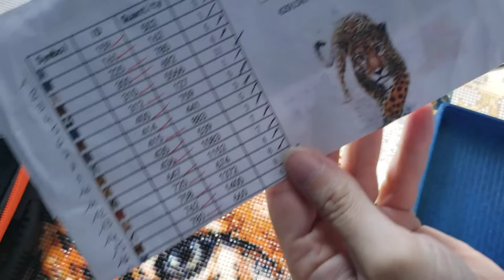Diamond Painting Blabla DP Tag de Novembre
Tag créé par @LaVieDiamondPainting
j'ai été taguée par @meldp72

questions:

1_Ce qui te mets facilement en colère
2_patient ou impatient ?
3_ Fonceur ou suiveur ?
4_Quest-ce qui vous rend vraiment heureux ?
5_Crois-tu en l'âme sœur ?
6_Crois-tu aux secondes chances ?(amour ou pas)
7_Crois-tu que les contraires s'attirent ?
8_La première impression est-elle importante pour toi ?
9_Sans égard de prix quelle est ta voiture de rêve ?
10_Le plus beau cadeau que tu es reçu ?
11_Le pire cadeau que tu es reçu ?
12_Ton lien avec les téléphones portables ?
13_As-tu déjà fait un régime ?
14_Raconte une blague

je tag @lasauterelle32 et @laetidpfolies4675

 Clara Guiochet

CLARADP